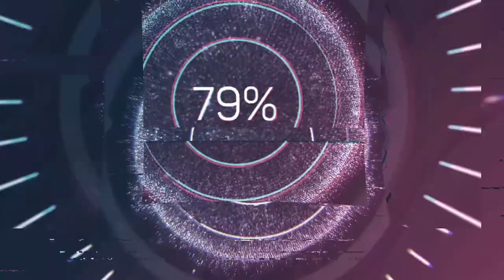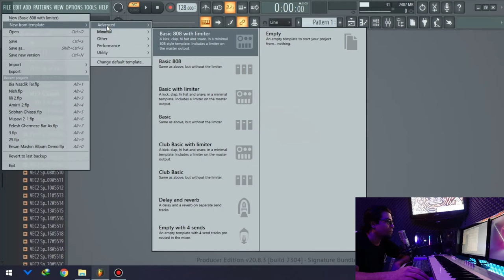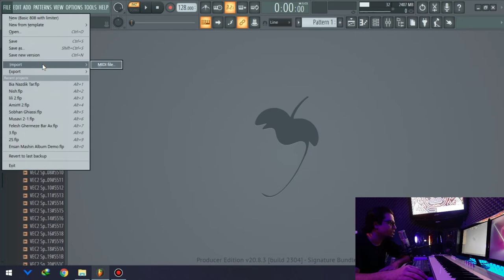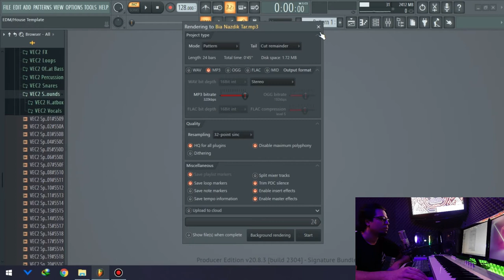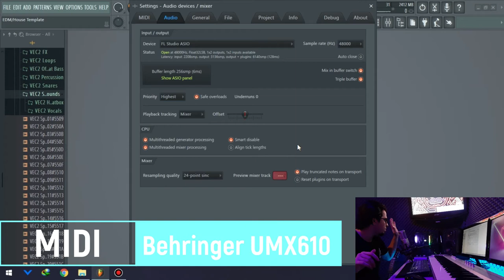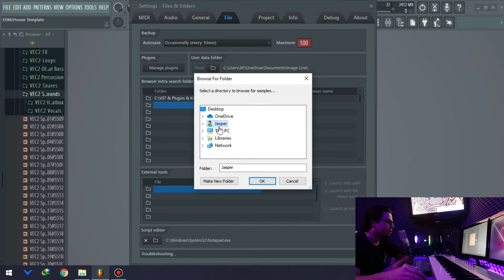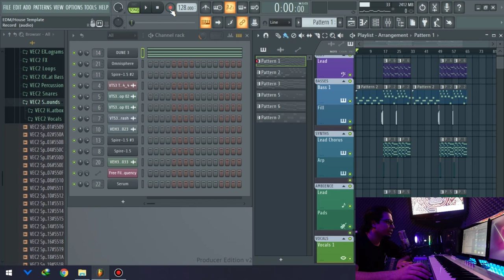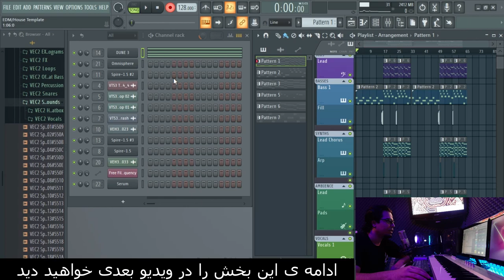آموزش اف ال استودیو از صفر تا صد (قسمت اول)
آموزش اف ال استودیو از صفر تا صد
(آشنایی با محیط نرم افزار (بخش اول

به راحتی دانلود و از قسمت آموزش نصب ، به راحتی نصب کنید

اگه این ویدیو رو دوست داشتید ممنون میشم لایک کنید و کانالو سابسکرایب کنید